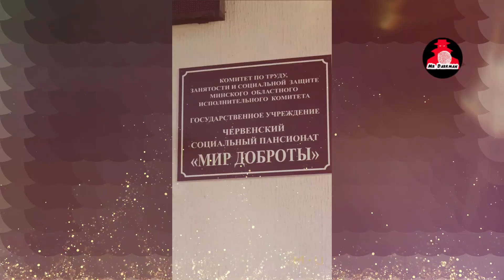Belarus Debuts at Miss Universe 2024 with Queen Karyna Kisialiova – A Historic Journey to Mexico!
Belarus is set to make history at Miss Universe 2024 as Karyna Kisialiova becomes the nation's first-ever representative! Crowned Miss Universe Belarus 2024, Karyna is no stranger to pageantry, having competed in multiple international beauty contests. Now, she’s ready to take on the global stage in Mexico this November. Watch her incredible journey as she prepares to showcase the beauty, grace, and pride of Belarus to the world.

Follow Karyna’s inspiring story, from her win in Minsk to the grand Miss Universe stage, and get to know the remarkable woman behind the crown.